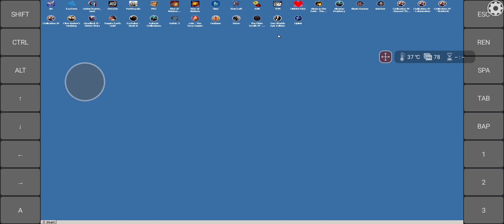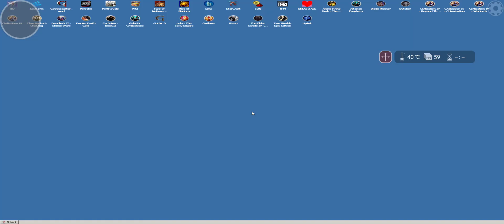The GOG Emulator. Clive Barker's Undying Android Exagear Wine 6.0 T+Z.